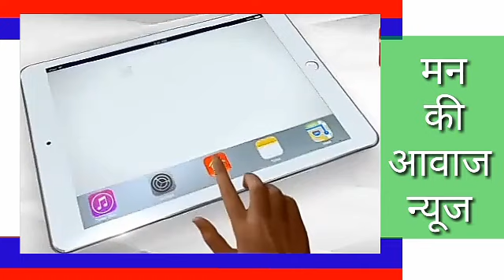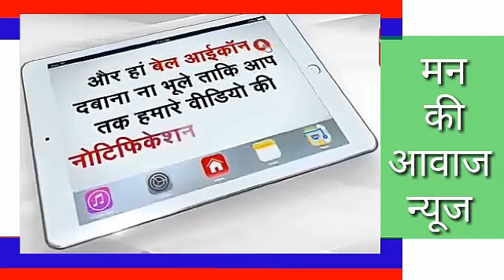भीम सेना व भीम आर्मी को लेकर जालोर मे पवनी मेघवाल ने मंच से कही बहुत बडी बात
भीम सेना व भीम आर्मी को लेकर जालोर मे पवनी मेघवाल ने भरे मंच से कही बहुत बडी बात।पवनी मेघवाल मिलने लगी जान से मारने की धमकिया। पवनी मेघवाल का भीम आर्मी व भीम सेना पर आरोप?, थाने मे दी लिखित FIR पुलिस जांच मे जुटी ।bhimsena